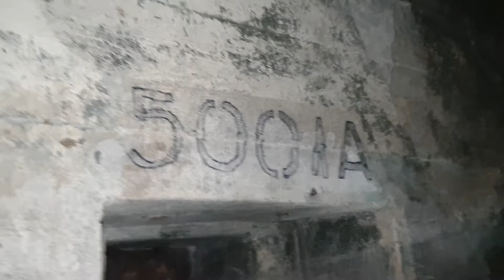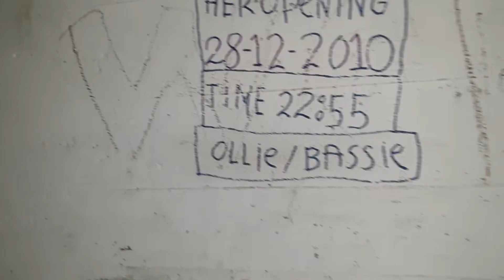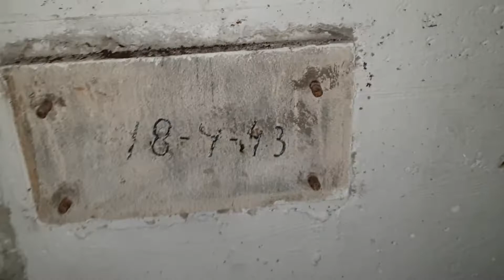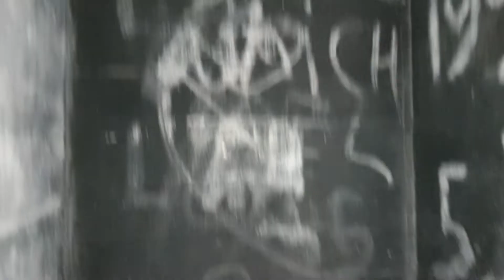Manschappen verblijf type 502 - clubhuis bunker?